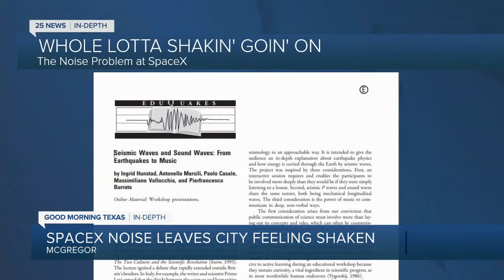Whole Lotta Shakin' Goin' on: The SpaceX Noise Problem part 1 of 2